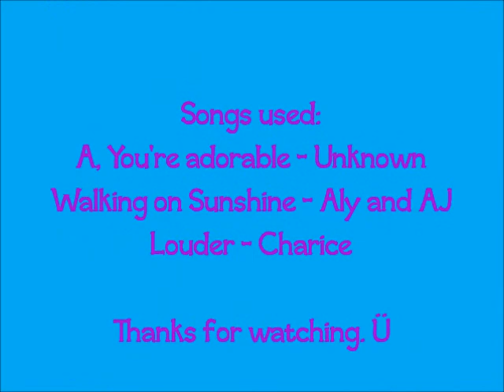Crisha Dei's Milestone. :D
So.. This is my milestone, Just an activity in computer class. I'm just a beginner, i'm not that good.. Anyway, Enjoy! :D